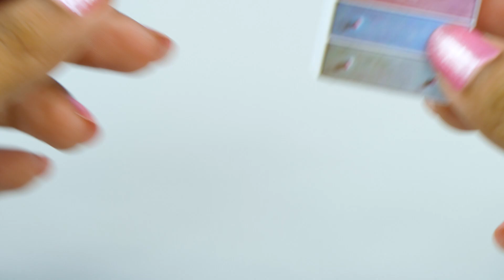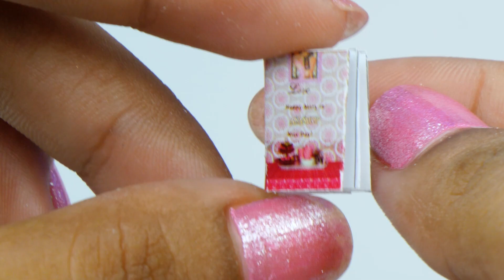DIY Girly Miniature Dollhouse *NEW*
*NEW* DIY Girly Miniature Dollhouse with 2 floors and 2 Rooms: a Bedroom, a Living room and piano in mini garden. Make it fun and easy to DIY this beautiful dollhouse kit!